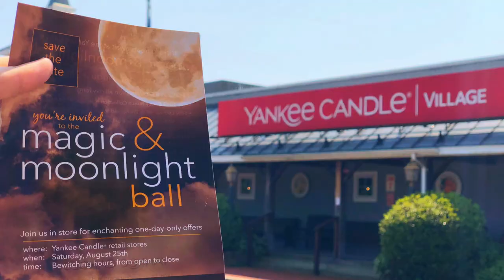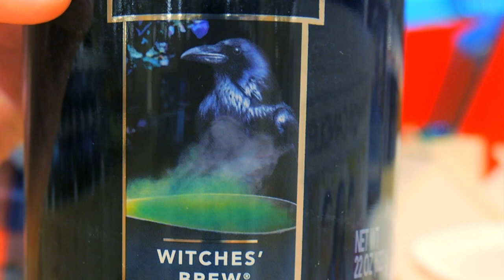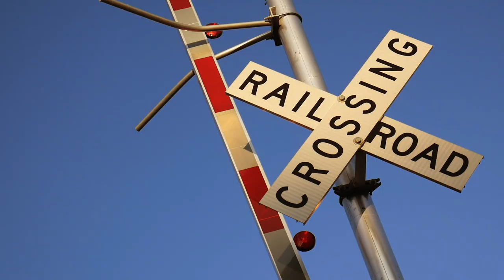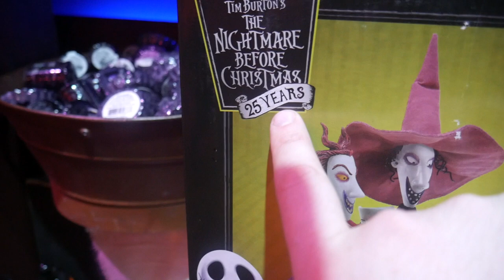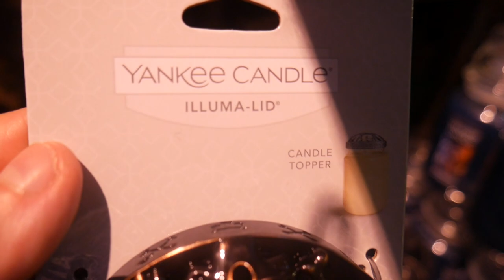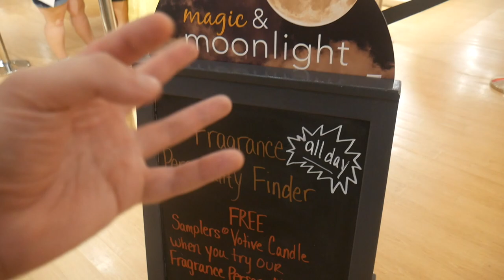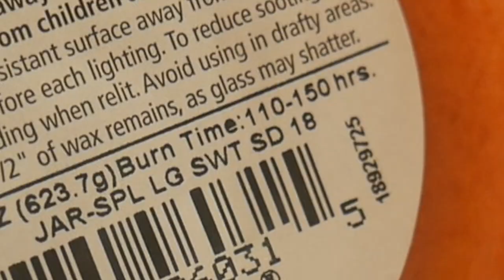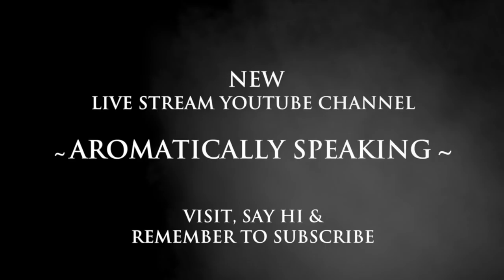Yankee Candle Village - HALLOWEEN 2018 - Magic & Moonlight Ball | Boney Bunch | Guided Tour 🕷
Join me for my 3rd annual VLOG of The Yankee Candle Village Halloween Preview Party - 2018: Magic & Moonlight Ball. Guided tour through the festive decorations, festivities, candles, accessories and the 2018 Boney Bunch. it should be a good ol' fashion spooky time 🦉

OR
OR
AMAZON Production Wish List
(Thanks, Rachel! And Admins!)
SEND TO:
YouTube.com/TheCandleEnthusiast
FOLLOW ELSA on Instagram: @Queen_of_the_Snowflakes

~ 2018 YANKEE CANDLE Releases (below) ~

1st Quarter 2018 Yankee Candle Spring/Summer releases
- RAINBOW COOKIE (US & UK)
- JUICY CITRUS & SEA SALT (US)
- SUN-DRENCHED APRICOT ROSE (US & UK)
- PEACHES & CREAM (US & UK)
- EARLY SPRING BLOOM (US & UK)
- A CALM & QUIET PLACE (US & UK)
- SWEET NOTHINGS (US & UK)
- LIFE’S A BREEZE (US & UK)
- COLOR ME HAPPY (US)
- WILDFLOWER BLOOMS (US & UK)
(others/EASTER)
- WHITE CHOCOLATE (US)
- SWEET CANDIES (UK)

US NEW Car Jar Scents:
- RAINFALL
- BRIGHT BLUE

UK Exclusive (sold as "US Limited Editions")
- RAINDROPS (limited US release & UK)

"MAKING MEMORIES" 3- wick tumbler Collection
- LOVE ENCHANTED
- PATIENCE
- STRENGTH
- BALANCE
- LAUGHTER

2018 UK/EU Summer Collection - "JUST GO"
- MISTY MOUNTAINS (UK)
- COCONUT SPLASH (UK)
- WARM DESERT WIND (UK)
- TROPICAL JUNGLE (UK)

2018 US FALL Preview:
- POACHED PEAR FLAMBE (US & UK)
- SUN-KISSED THISTLE (US & UK)
- SUGARED CINNAMON APPLE (US & UK)
- TRANQUIL MIST (US)
2018 AUTUMN to be released in the coming months:
- LUSCIOUS PUMPKIN TRIFLE (US & UK)
- ENCHANTED MOON (US & UK)
- AUTUMN PEARL (US & UK)
- BLUE TWILIGHT STORM (US & UK)

Yankee Candle HALLOWEEN 2018
- WITCHES' BREW (US & UK)
- SWEET SEDUCTION (US & UK)

FAVORITE THINGS Collection 2018
- CREAM COLORED PONIES (US & UK)
- MOON ON THIER WINGs (US & UK)
- RAINDROPS ON ROSES (US & UK)

2018 Christmas- Holiday Sparkle - Collection
- GLITTERING STAR (US & UK)
- WINTER WONDER (US & UK)
- FROSTY GINGERBREAD (US & UK)
- ICY BLUE SPRUCE (US & UK)
- SNOW DUSTED BAYBERRY LEAF (US & UK)
- SUGAR FROST CHRISTMAS (US & UK)
- HOLIDAY LIGHTS (US)

2018 "The Elevation Collection" (a NEW Yankee Candle line)
- SHEER LINEN
- CITRUS SPRUCE
- SWEET NECTAR BLOOM
- EXOTIC BERGAMOT
- EVENING STAR
- VELVET WOODS
- HARVEST WALK
- SWEET ORANGE SPICE
- PEAR & TEA LEAF
- DARK BERRIES
- COASTAL CYPRESS
- SHORE BREEZE
- SWEET FROSTING
- AMARETTO APPLE
- HOLIDAY POMEGRANATE
- FROSTED FIR